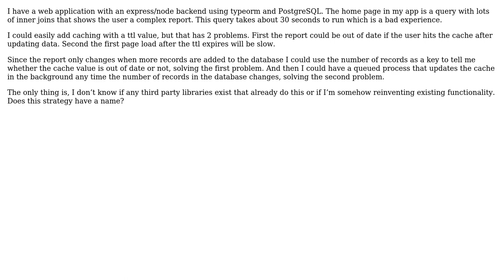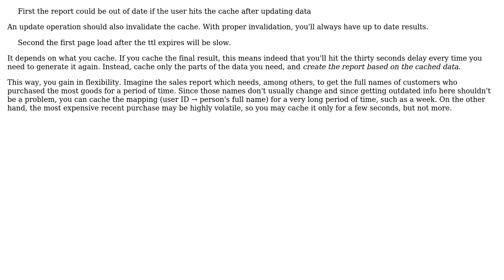Software Engineering: Caching expensive sql queries on first page load (2 Solutions!!)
Software Engineering: Caching expensive sql queries on first page load

With thanks & praise to God, and with thanks to the many people who have made this project possible! | Content (except music & images) licensed under CC BY-SA | Music | Images & others | With thanks to user Phill W. user CamJohnson26 user Arseni Mourzenko and the Stack Exchange Network Trademarks are property of their respective owners. You are responsible for your own actions.